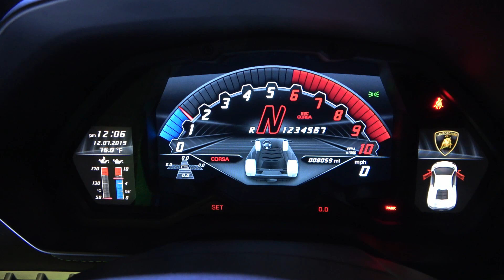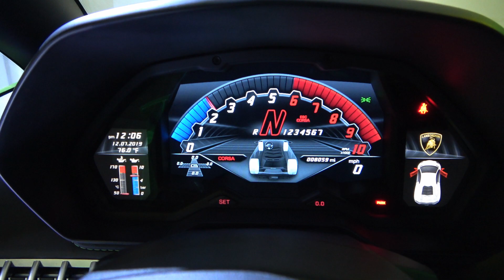Lamborghini Aventador S Start Up - Amazing Sound Interior Exterior at Lamborghini Miami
Lamborghini Aventador S Start Up - Amazing Sound Interior Exterior at Prestige Imports - Lamborghini Miami LAB.
- Best Music for Your Youtube Channel 100%

Big thanks to Prestige Imports - Lamborghini Miami for helping make this video!